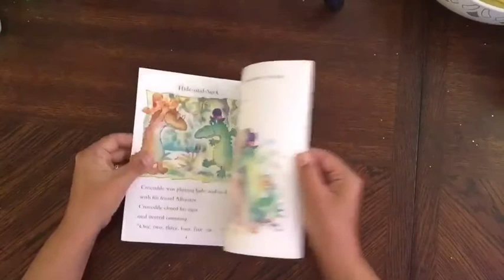Alligator Tales and Crocodile Cakes by Nicola Moon